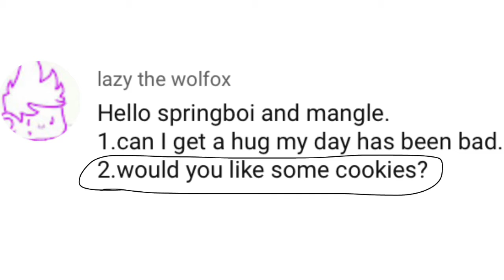Ask Springy and Mango Part 2